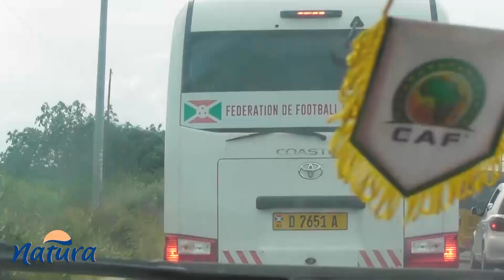ingen vyar bimeze Intamba zija Qatar